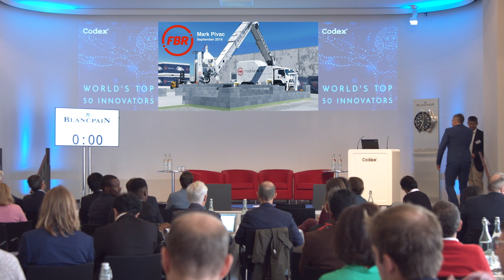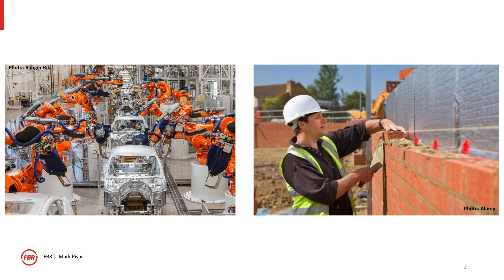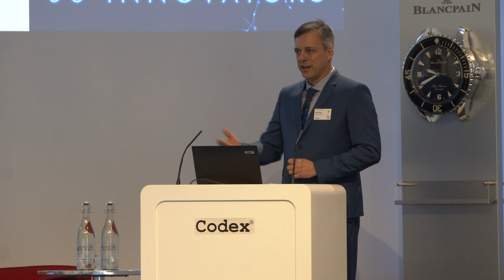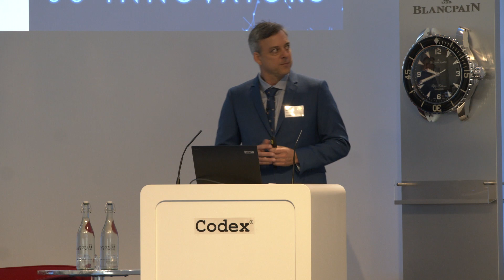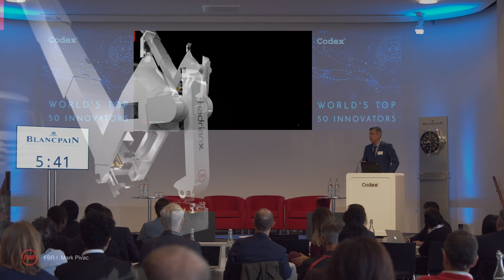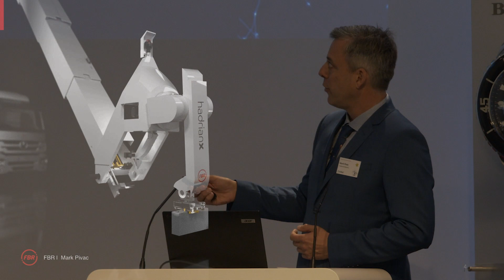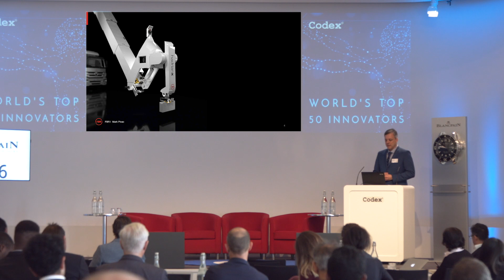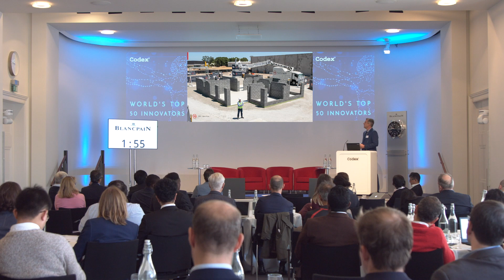How do you take the precision of indoor robotics outdoors? Mark Pivac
Robotics and Artificial Intelligence Session

Mark Pivac, CTO, Fastbrick Robotics
Codex Talk: How do you take the precision of indoor robotics outdoors?